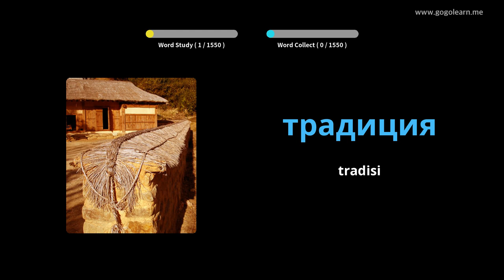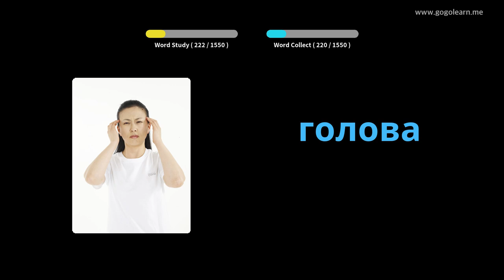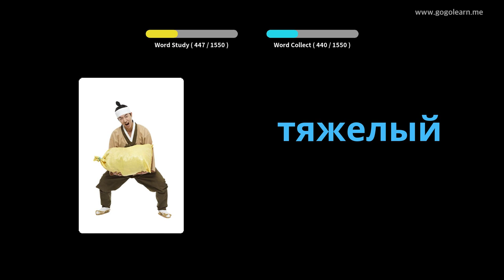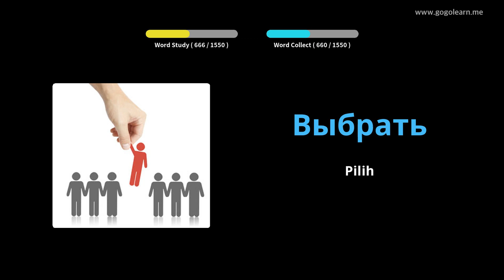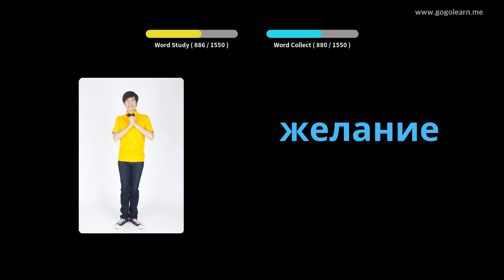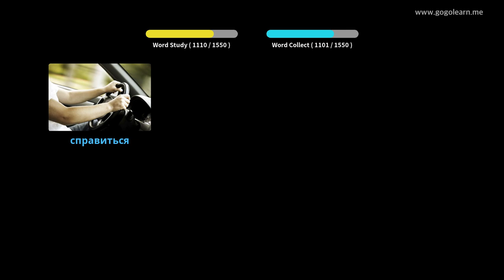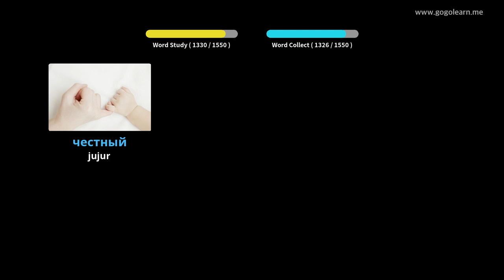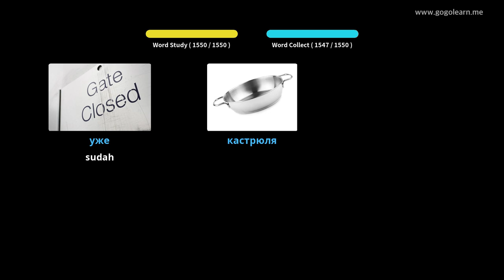Dasar Kosakata Bahasa Rusia | Golearn